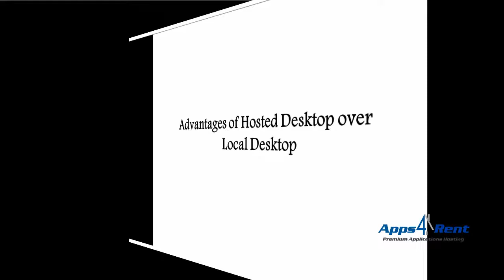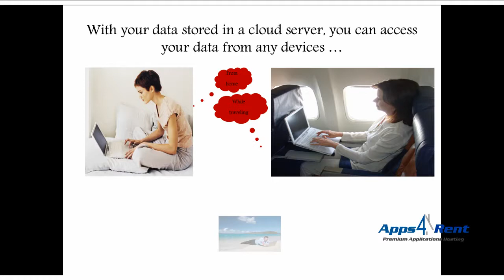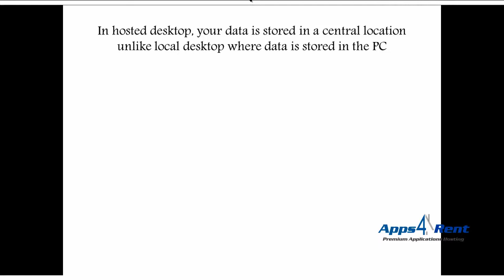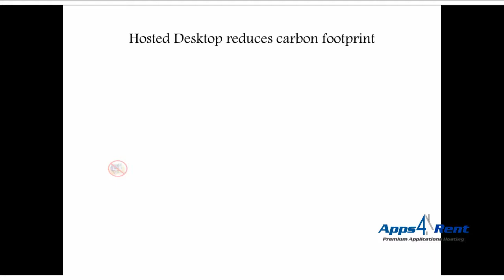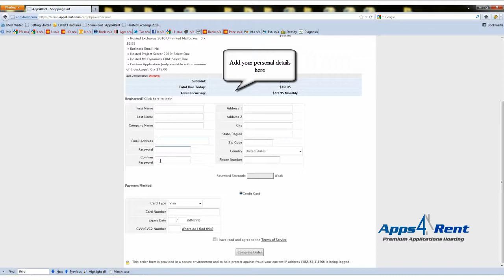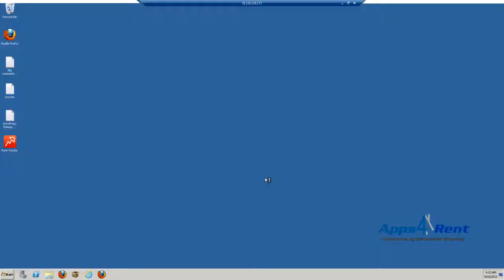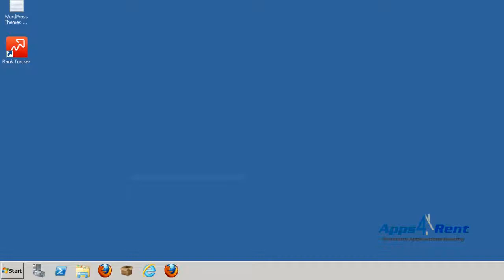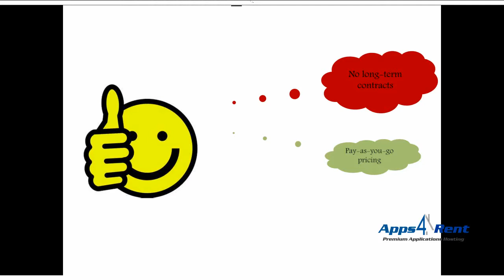Hosted Desktop advantages over local desktop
Access Virtual Desktops from anywhere with a browser. for more information. Virtualization reduce IT maintenance costs. Get hosted virtual desktop from Apps4Rent for $24.95/month.